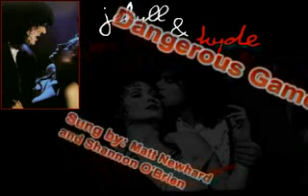Dangerous Game - Jekyll & Hyde (Duet)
I have to be the luckiest girl on the planet . . . Not only have I now gotten to record BOTH of my favorite duets EVER, but I've gotten to record them BOTH with the AWESOMELY TALENTED Matt Newhard! His Hyde is absolutely superb and I'm just happy to have gotten to be his Lucy! His part is FANTASTIC, mine . . . not so much, lol. As with all of my videos up here . . .This was done in one sitting (Matt's vocals, too) meaning I didn't sing a couple of lines, stop . . . sing a couple . . . Matt and I did this (as I've had many people asking me this question) all the way through. That being said, there are (as with all of my other recordings) flaws, lol. I really hope you all enjoy this, as it was SO MUCH FUN to sing! Any comments critiques or constructive crticism are warmly welcomed and Hopefully this time next year I'll be taking voice lessons at long last :)! Shannon